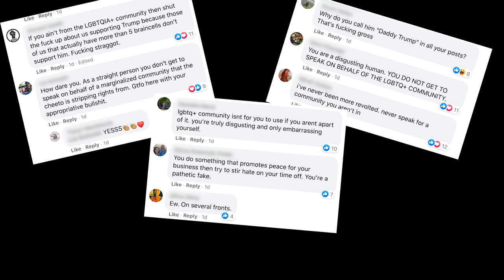Heterosexual Woman Poses as LGBTQ at Trump Rally... the Queer Community Ain’t Havin’ it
Falsely presenting yourself as a member of a community, and then speaking for that community, is foul play. It's based in psychological deception and this video is an attempt to nip it in the bud.

Produced by
Nick Fortino
Robert Daluz